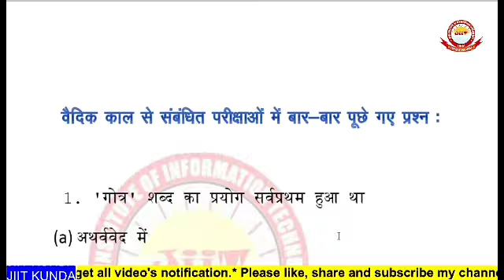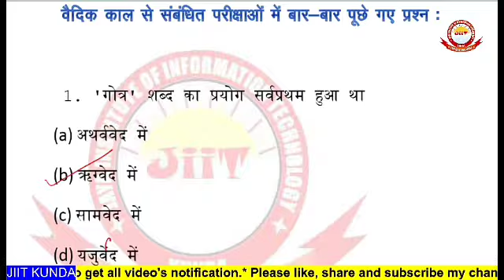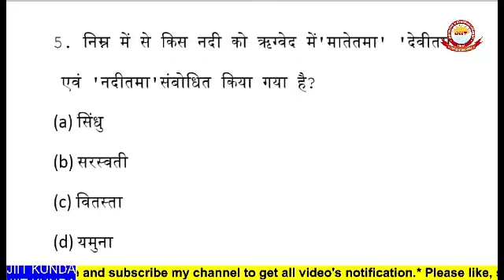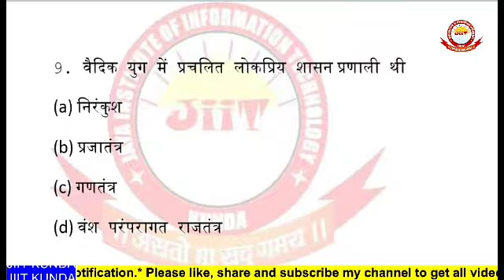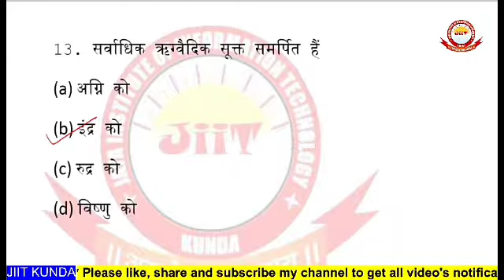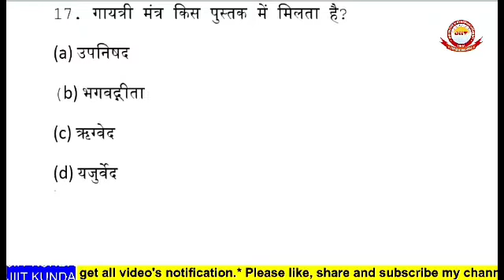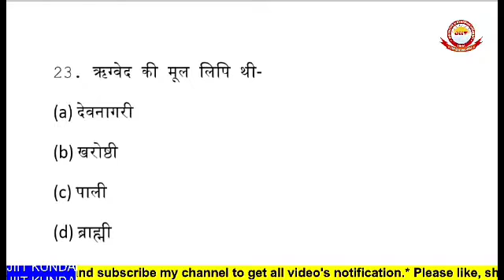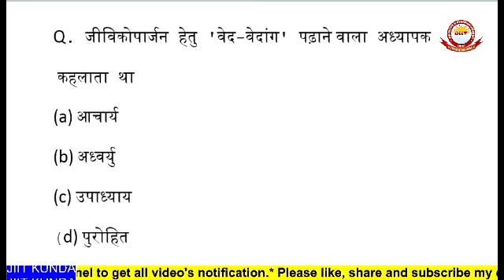वैदिक कालीन सभ्यता से संबंधित महत्वपूर्ण प्रश्न, वैदिक काल से बार-बार परीक्षा में पूछे गए प्रश्न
वैदिक कालीन सभ्यता से संबंधित महत्वपूर्ण प्रश्न, वैदिक काल से बार-बार परीक्षा में पूछे गए प्रश्न, प्राचीन इतिहास के वैदिक काल से संबंधित महत्वपूर्ण प्रश्न , वैदिक सभ्यता, Vaidik kal per aadharit prashn ,वैदिक काल से बार-बार परीक्षा में पूछे जाने वाले महत्वपूर्ण प्रश्न, ऋग्वेद, सामवेद, यजुर्वेद , तथा अथर्ववेद से संबंधित महत्वपूर्ण प्रश्न, प्राचीन इतिहास से संबंधित महत्वपूर्ण प्रश्न